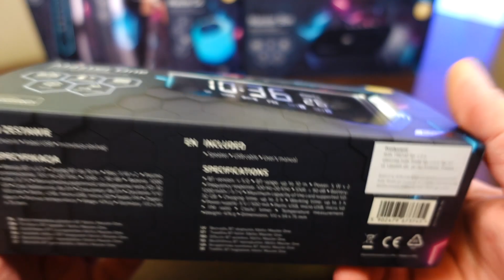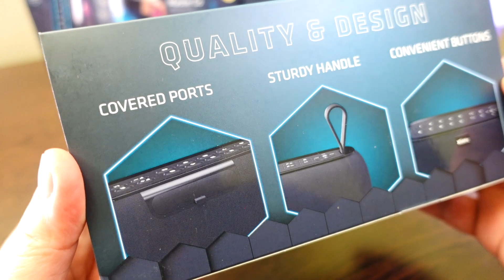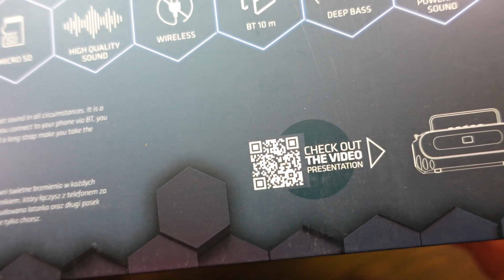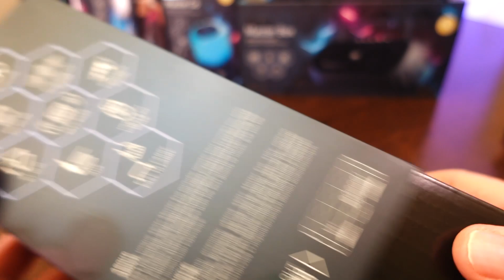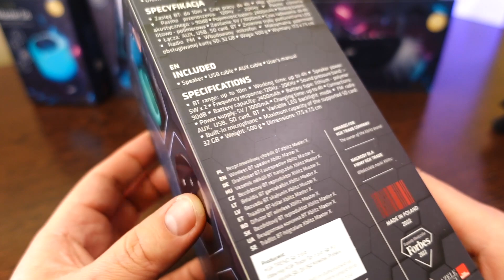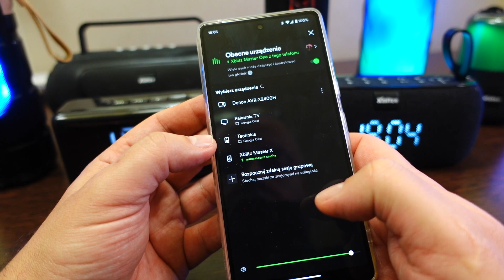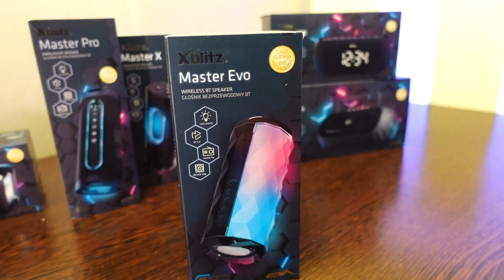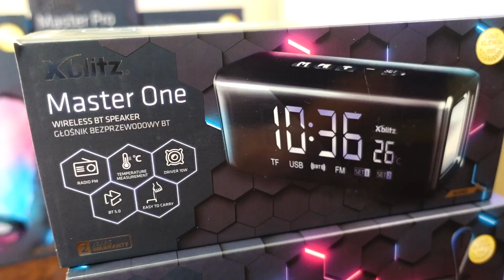Xblitz Master - rodzina głośników bezprzewodowych BT z wbudowanym radiem FM, zegarem i latarką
Materiał powstał przy współpracy z Xblitz